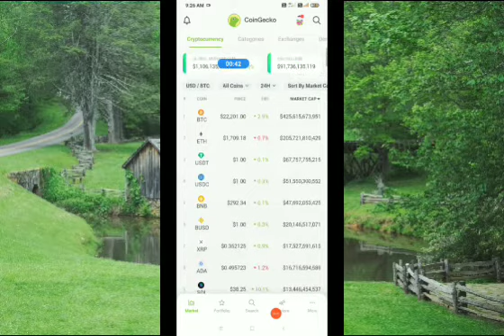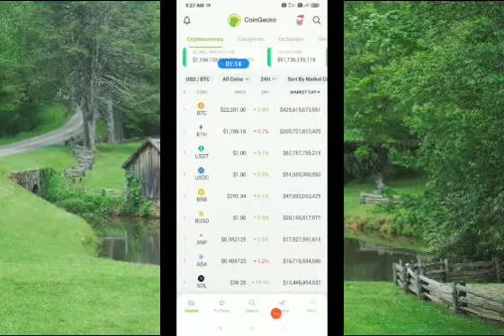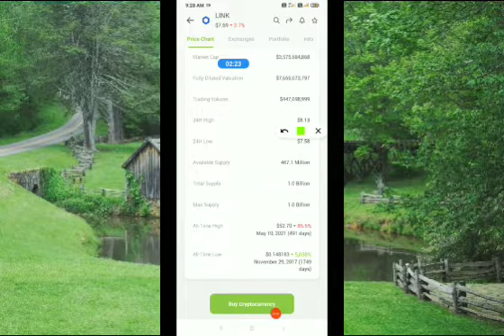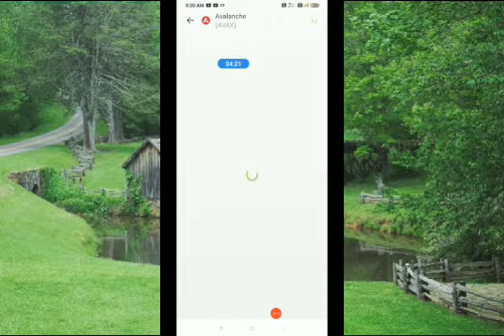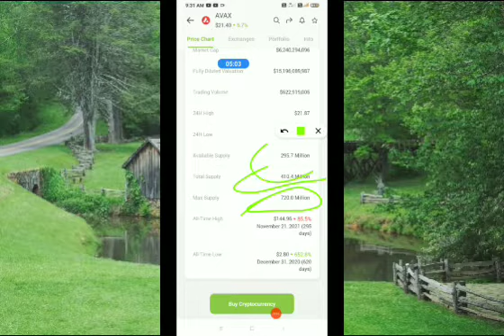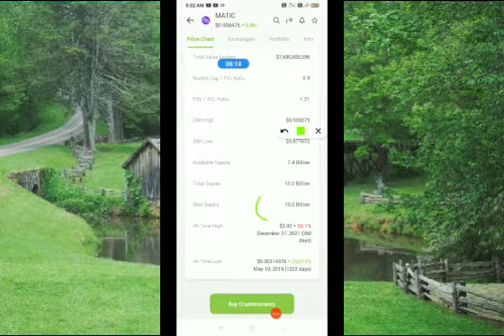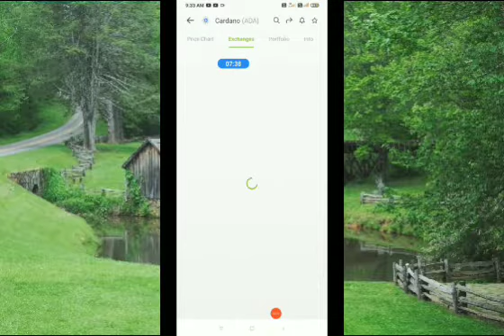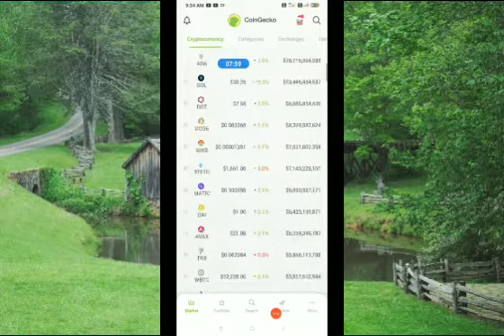BEST 5 CRYPTO TO BUY NOW IN 2022 MASSIVE POTENTIAL | TOP 5 CRYPTO COINS FOR LONG TERM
BEST 5 CRYPTO TO BUY NOW IN 2022 MASSIVE POTENTIAL | TOP 5 CRYPTO COINS FOR LONG TERM |@Joe Parys

altcoins
100x altcoins
low cap altcoins
metaverse coin
crypto gems
best low cap altcoins 2022
low cap gems
metaverse
best altcoins
metaverse crypto
meme coin
top altcoins 2022
100x coin
altcoin
altcoin gems
best cryptocurrency to invest 2022
crypto
crypto coins to buy now
crypto marg
metaverse coins
top altcoins
top coins to invest in 2022
top crypto
top crypto to buy now
web 3.0 crypto coins
100x coins
100x crypto
best crypto to buy today
best gaming crypto coins
crypto low cap gems
latest crypto coin to buy
top coin analiz
what coins to buy right now
which coin to buy now
100x altcoin
100x altcoin gems
alt coin
altcoin news
altcoins to buy today
best alt coin buy today
best altcoin
best altcoins to buy now
best cheap crypto to invest in 2022
best coin to buy now
best coins to buy now
best crypto games to make money
best metaverse games
best metaverse projects
best nft games to earn
best web 3.0 crypto projects
coins to buy today
coins to invest in 2022
crypto 100x
crypto coins
crypto meme
crypto news hindi
crypto projects
crypto to buy now
crypto to invest in 2022
crypto to invest in right now
cryptocurrency
gaming crypto
meme coins
new game nft
new meme coin
next 1000x crypto
next big crypto
next bull run crypto
next meme coin
nft games play to earn
nft news
play to earn
small cap crypto
top nft games
which altcoin to buy now
bloktopia
polkacity
raca coin
ufo gaming
ufo gaming price prediction
reef coin
starlink coin
ufo coin
efinity
reef finance
verasity
reef crypto
efinity token
immutable x
raca coin price prediction
derace
altura coin
derace crypto
verasity coin
starlink crypto
verasity crypto
vra crypto
bloktopia crypto
raca token
starlink coin price prediction
altura crypto
bloktopia news today
bloktopia price prediction
ufo coin news today
raca
mist nft
ufo gaming news today
phantasma soul
vra verasity
raca crypto
bloktopia coin
radio caca
sidus heroes
starlink coin news today
vra coin
raca coin news today
ufo token
ez coin
ez coin news today
immutable x price prediction
reef coin news today
ufo gaming crypto price prediction
reef coin analiz
reef token
ufo crypto
ez coin latest news
phantasma
Learn to crypto
The block vlog
Crypto income
Earn with Sapna
Run Guys
Open4Profit
Crypto Tek baaz
Crypto Marg
Crypto Love
moon333
Jason Pizzino
The Moon
ilme aalim
Cilinix Crypto
Adam coins
Cynthia Montana
Cheeky Crypto
CryptosRUs
Crypto Yug
Tech DSBihari
Crypto Fx Information
More Crypto Online
Finance News
The Modern Investor
BitBoy Crypto
Lark Davis
Thinking Crypto
Altcoin Daily
Eric Krown Crypto
CoinsKid
CRYPTO- 200%-EARNING
Time is money
cosasverdes
Kriptograt
Arzano Crypto
Joe Parys
PUSHPENDRA SINGH DIGITAL
alam crypto
crazy crypto mintoo
tech ranjan
wise advice
kuch new for you
today crypto
oyeee rahul
crypto notes
crypto aman
crypto india
everything hindi